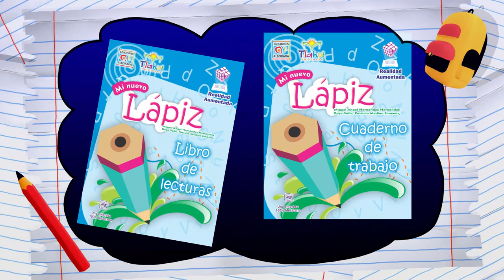MI NUEVO LÁPIZ || VIDEO PROMOCIONAL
Ayuda a tus pequeños a acercarse a la lectura y escritura con ayuda de nuestra serie de Libros MI NUEVO LÁPIZ